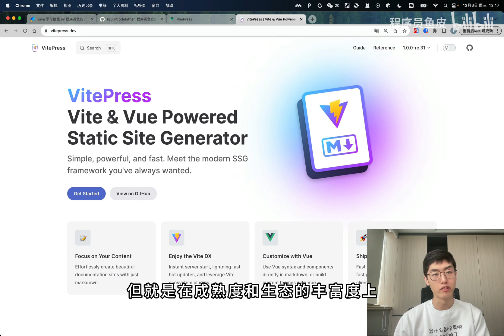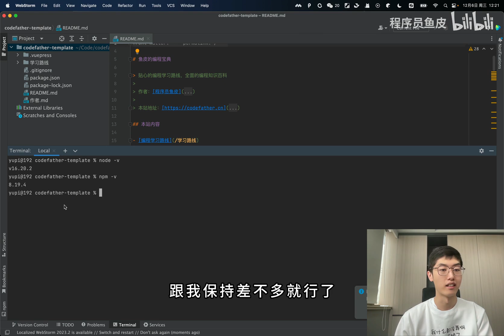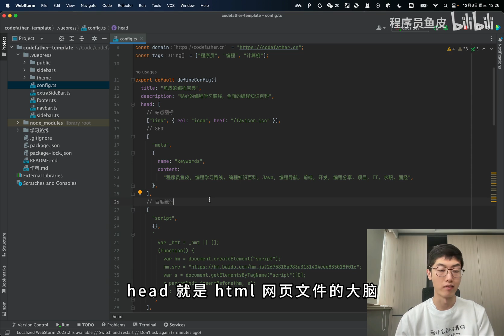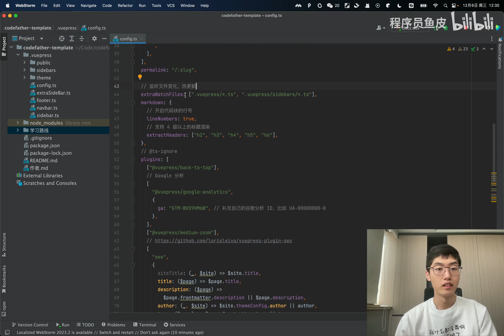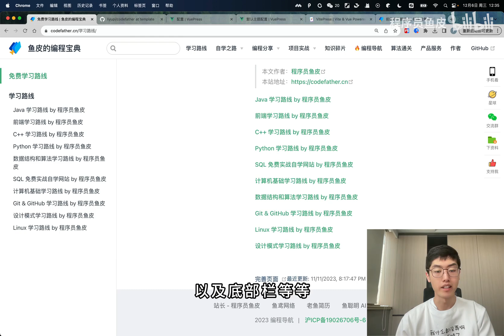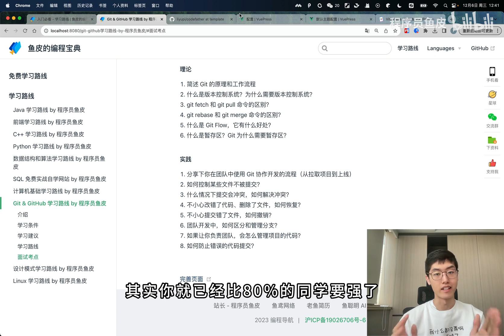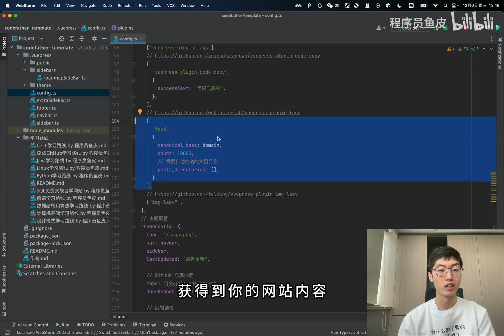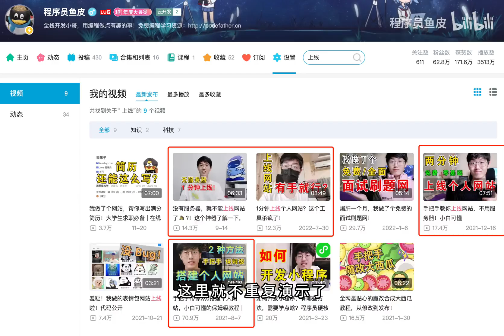用我这套模板，秒做出文档网站！保姆级 VuePress 教程 + 开源网站模板分享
【有手就行系列】VuePress 保姆级文档网站制作教程 + 开源网站模板分享
用了我的这套模板，没学过编程、没学过网站开发也能轻松做出自己的文档网站~